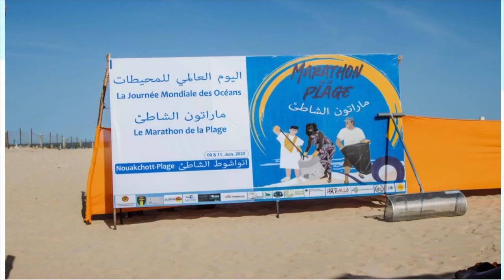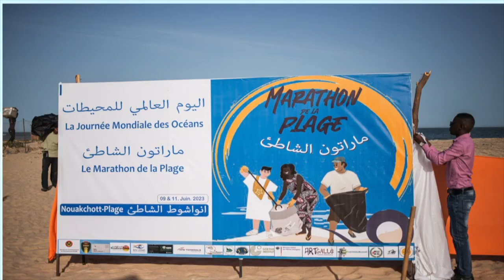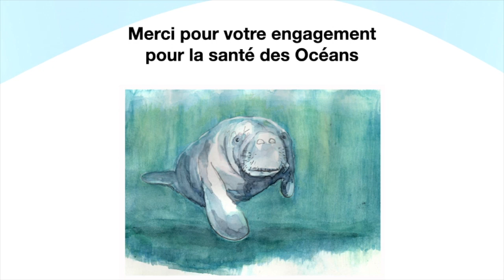Le marathon de la plage pour célébrer la Journée Mondiale des Océans : restitution des photos.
Cette vidéo vous présente les photos du Marathon de la Plage, qui est une activité de mobilisation et de sensibilisation sur la préservation des Océans.
Organisé dans le cadre de la journée mondiale pour les Océans, en Mauritanie, le Marathon est Initié par l'ONG BiodiverCités et soutenu par le Fonds Fiduciaire du BacoMab, les Ministères (mauritanien de l'environnement et du développement durable et allemand des affaires étrangères), le Goethe Institute et la filiale mauritanienne de Maersk, APMTerminals, les restaurants Océanides et Jeloua. Il a mobilisé 5 établissements scolaires publiques (plus d'une centaine de citoyens) grâce à l'engagement et la mobilisation de 10 organisations de la société civile mauritanienne : CEM Environnement - Nature Mauritanie - ONG Takadoum - ADRES Mauritanie - Coopérative Ethihad - RIMYouthClimate Movement - Art Gallé - APTOM - Smart System Services - Fédération National de Pêche.